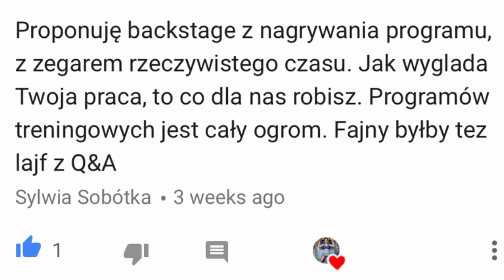WYNIKI KONKURSU Z SCITEC NUTRITION I SERIA Q&A